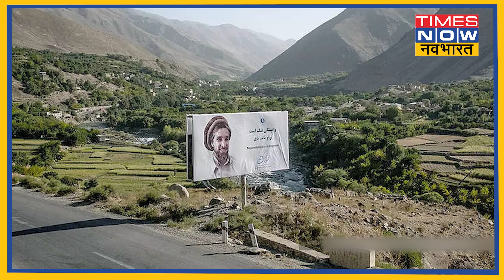Taliban भी डरता है Panjshir के शेरों से...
पंजशीर घाटी को छोड़कर पूरे अफगानिस्तान में तालिबान का कब्जा हो चुका है. विरोध की जो आवाजें उठ रही हैं वो पंजशीर से ही उठ रही हैं। ऐसे में आज के इस वीडियो में हम बात करेंगे इस घाटी की, घाटी के बड़े लड़ाकों की और इस क्षेत्र की भौगोलिक स्थिति की, जिसकी वजह से ये अजेय रहा है।